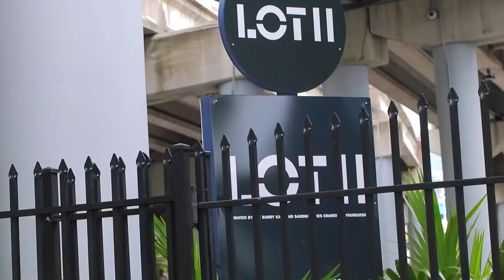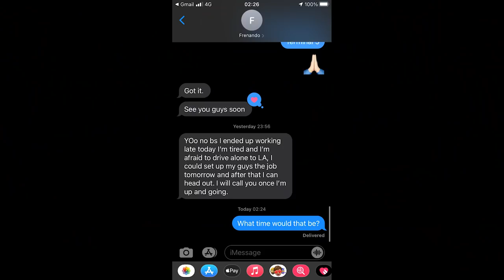SKATEBOARDING IN MIAMI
landing in Miami, Florida August 3rd and staying there til the 9th was a wild ride with nothing but hype wish everything could've been captured and fit into one video because it was such an amazing time getting to hang out with the homies hope y'all enjoy this!

the homies that were on the trip